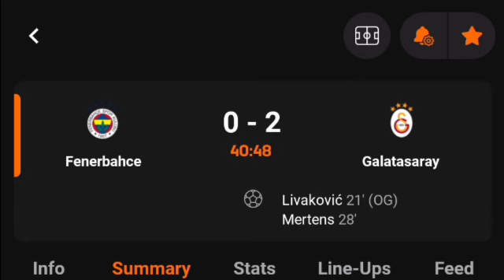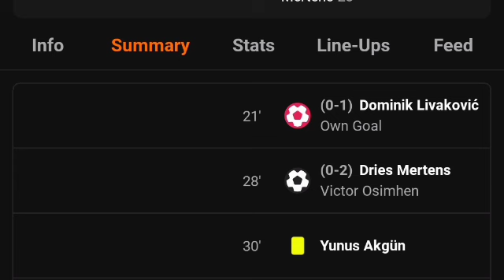Fenerbahce Vs Galatasaray (0-2) All Goals Results & Extended Highlights 21/09/2024.